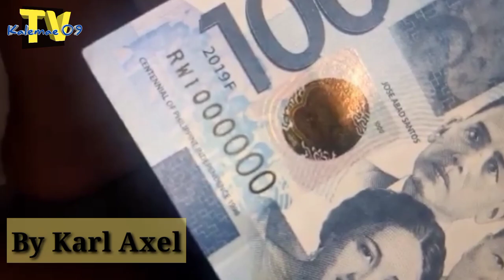Meron kb? 1,000,000 Fancy bank notes | KAALAMAN